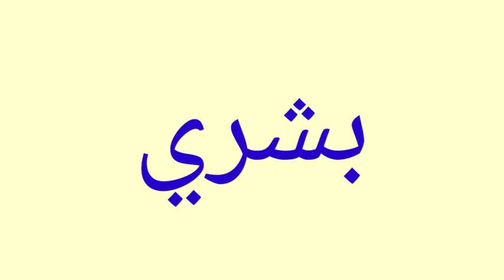معنى كلمة Human | الصحيح لكلمة Human | المعنى العربي ل Human | كيف تكتب كلمة Human | كلام إنجليزي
1 :-     معنى كلمة Human
2 :- الصحيح لكلمة Human